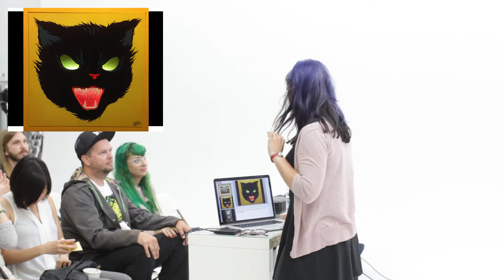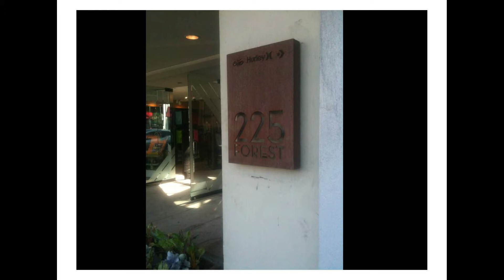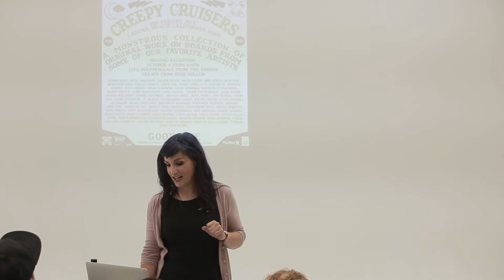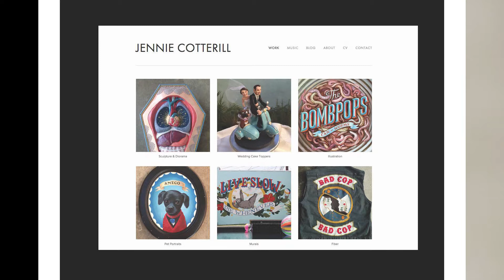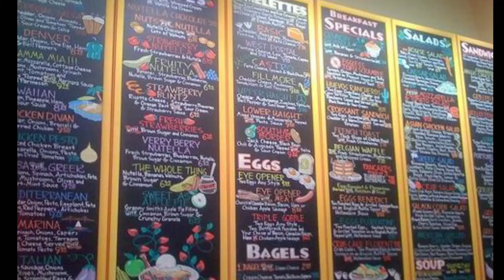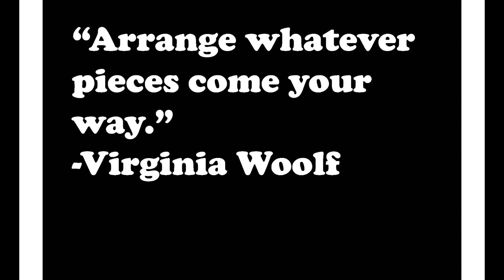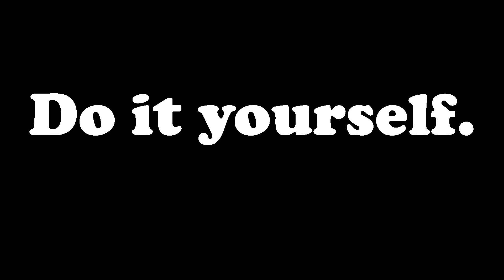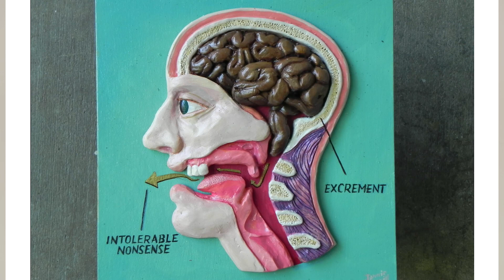Jennie Cotterill: Make Your Own Party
Jennie Cotterill is an illustrator and badass. In this talk for Connecting Things So Cal, she encouraged us to reach out and get to know the people around us. Genuinely creating meaningful relationships with people can lead to the most amazing projects and opportunities. We just need to remember to be patient with each other, And to give new people in our lives space to tell us something awesome about themselves.

- Jennie landed a job designing the murals for Parks and Recreation

- She used to work at Hurley as community outreach coordinator

- She is vocalist and guitarist of the band Bad Cop/ Bad Cop

- She said “When you’re doing cool things, people start calling you to do more cool things. It’s this magical formula.”

- “Don’t compare yourself with other people. Just keep doing what you’re doing.”

- Human = resources. Friendship = projects.”

When you create things people ask you to make more.

Don't compare yourself to others. Just keep your eyes on what you're doing

Take the opportunities that come your way.

Make your own party. Take responsibility for your own happiness.

You take control of the things you want and don't wait for anyone else to do it for you. Do it yourself.

Edit out negativity

Let people tell you something amazing

Differences make groups stronger. Don't just make friends with people who are just like you.